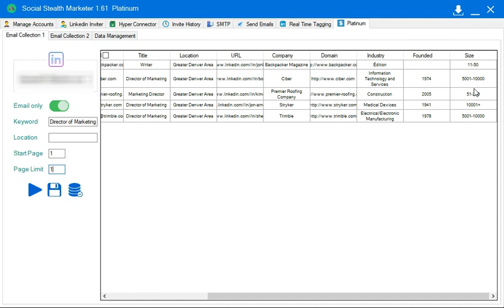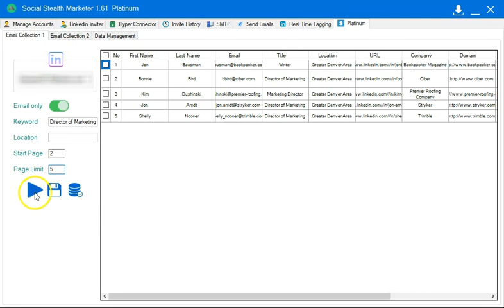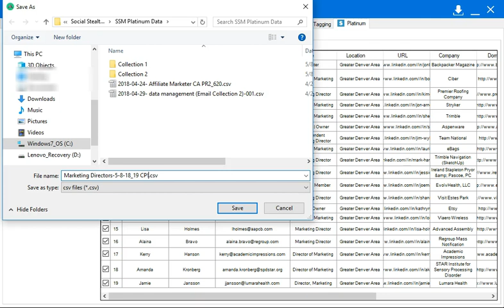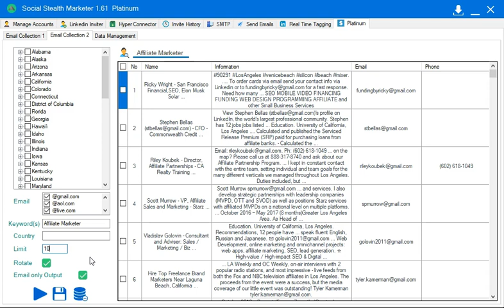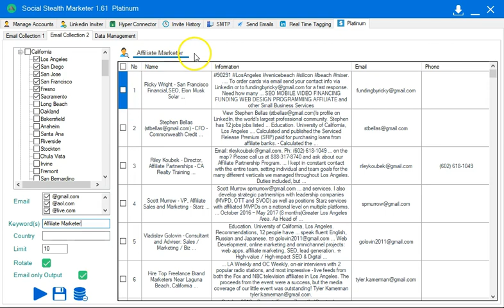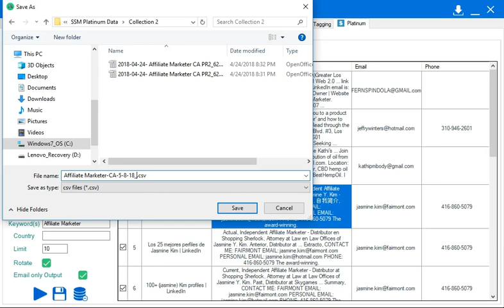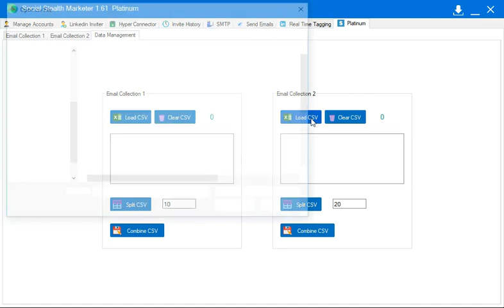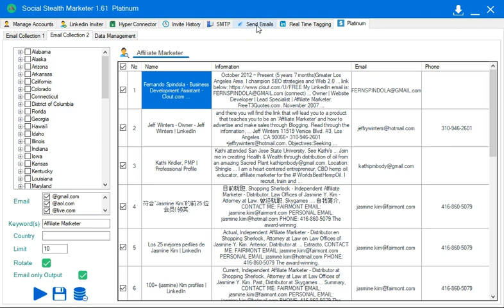SSM Platinum Training